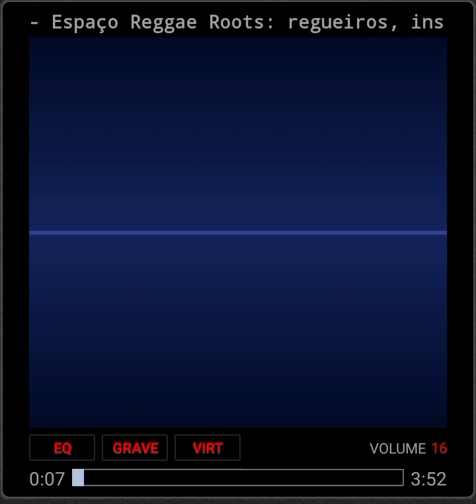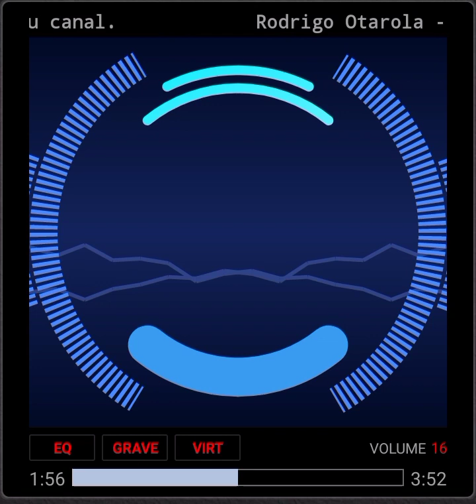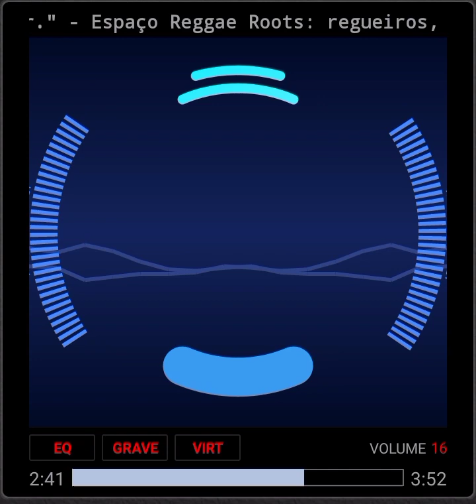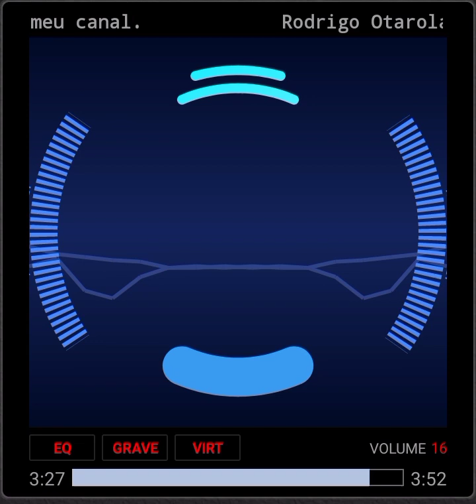Rodrigo Otarola - "Quero dizer."